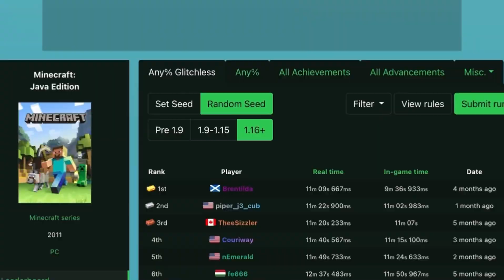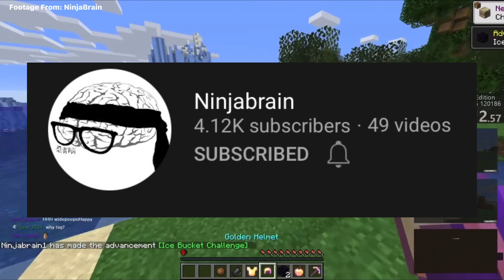NinjaBrain's New Speedrun World Record is INSANE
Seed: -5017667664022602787